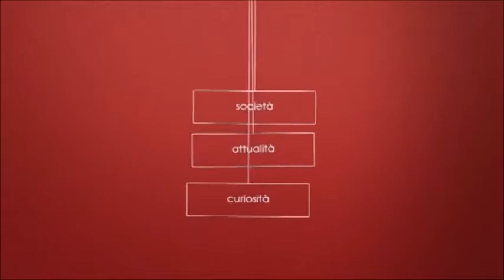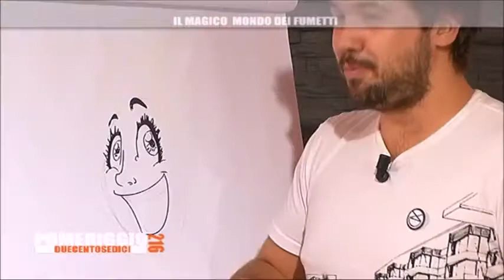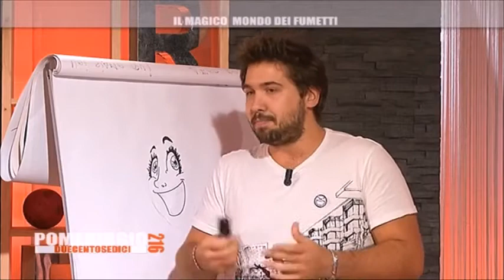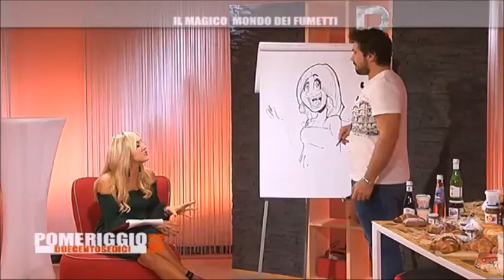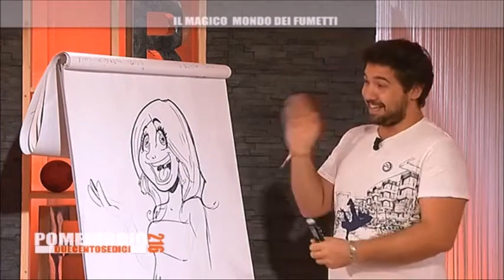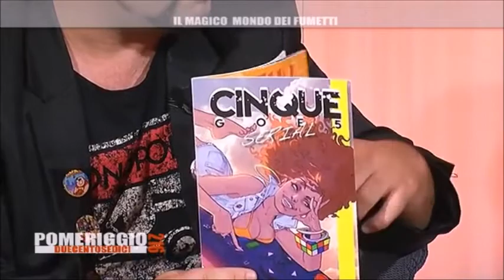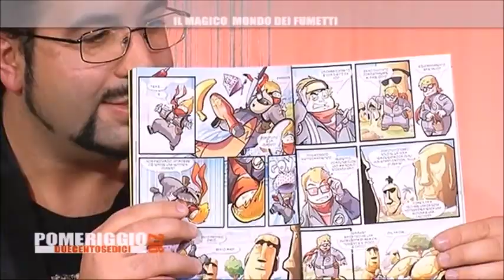Bergomix e Luca Rota Nodari ospiti di Pomeriggio 216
L'Associazione Culturale Bergomix, assieme all'autore Luca Rota Nodari, è stata ospite del programma televisivo POMERIGGIO 216 condotto da Valentina Fumagalli. Si è parlato di Nona Arte.